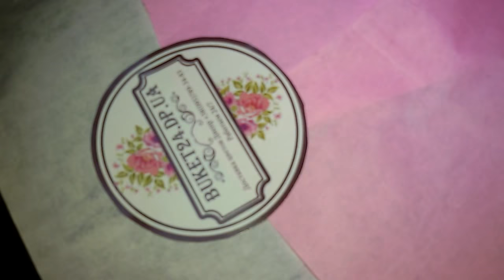МЕСТНЫЕ РОЗЫ С ДОСТАВКОЙ - БУКЕТЫ ПО ДОСТУПНЫМ ЦЕНАМ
БУКЕТ С РОЗАМИ - ДОСТАВКА ЦВЕТОВ ДНЕПР - ПРЕСТИЖ РОЗЫ
Как заказать?